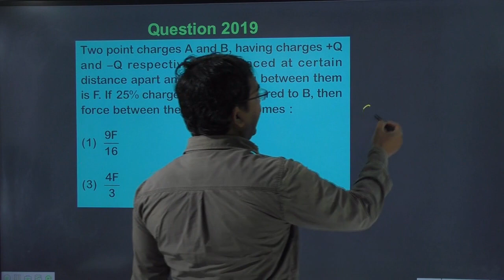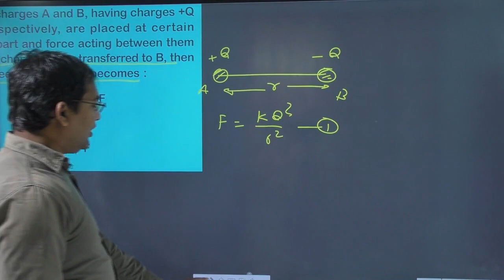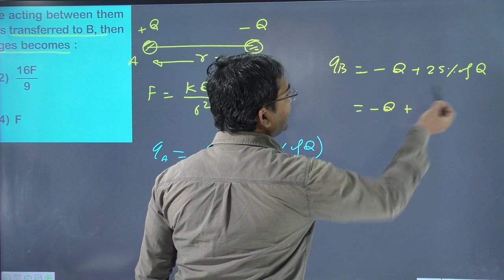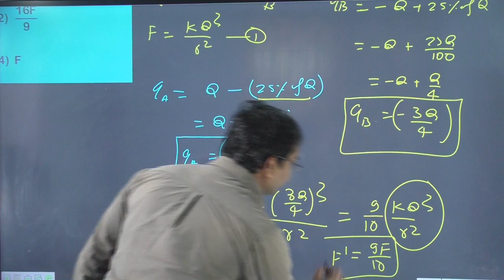Two point charges A and B having charges +Q and −Q respectively are placed at certain distance